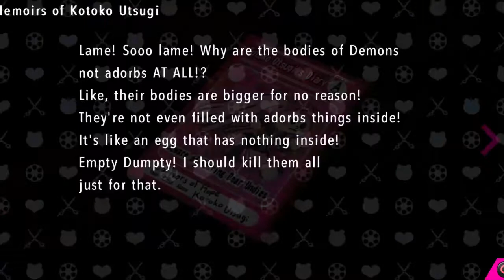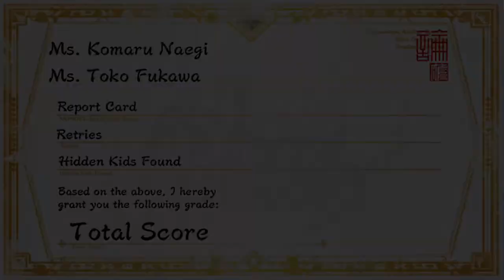Danganronpa: Ultra Despair Girls - Episode 21: Absolutely Shocking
Water conducts electricity, did you know?

Sprites for my profile and on endslates are by Krizeros as part of his TRG Danganronpa Project